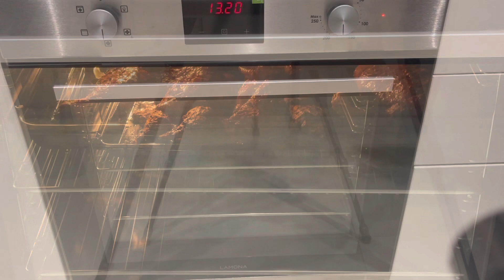Indian Baked chicken